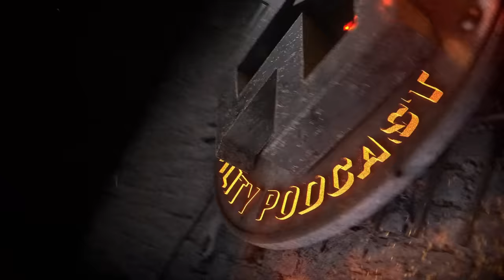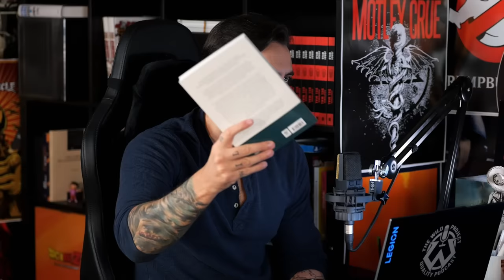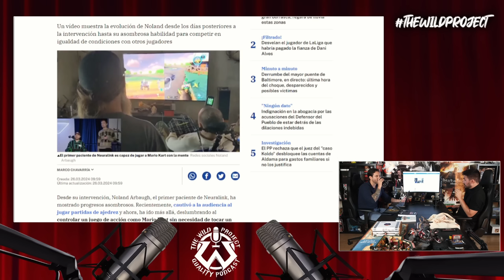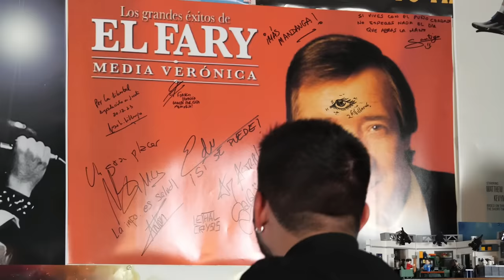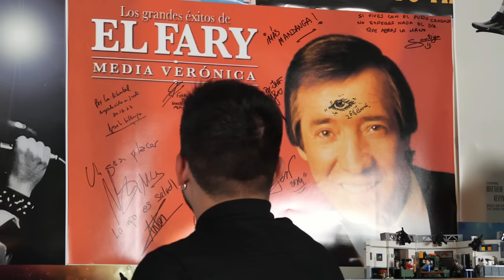The Wild Project #275 - Jesús Martín-Fdez | Superar la muerte gracias a la neurociencia, Neuralink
Jesús Martín-Fernández, uno de los mejores neurocirujanos del mundo, vuelve a The Wild Project para un nuevo podcast en el que se hablará del misterio más grande del cuerpo humano: el cerebro. ¿Cómo explica la neurociencia un exorcismo? ¿Podremos operar el cerebro para ser más inteligentes? ¿Pasaremos nuestra conciencia a un disco duro para vivir eternamente? ¿Las IAs podrán llegar a nuestro nivel como seres sintientes? Todos estos temas, y muchos más, serán comentados por uno de los mayores experto actual. ¡No te lo pierdas!

- ¡El nuevo libro de Jordi Wild "ANATOMÍA DEL MAL" ya a la venta!